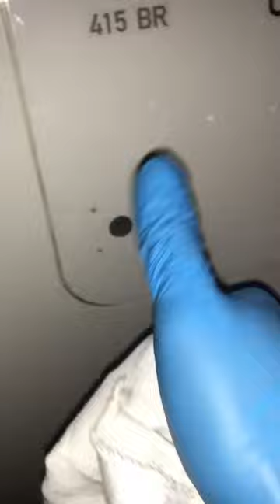Let’s top up engine oil on the Airbus A350